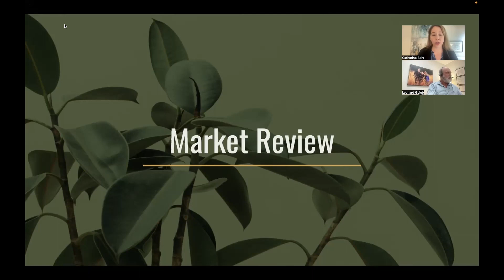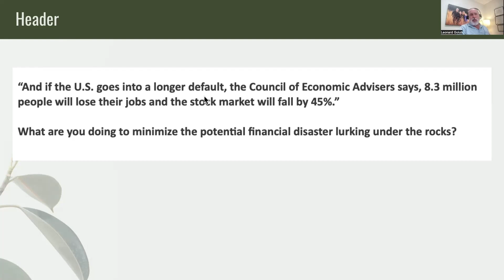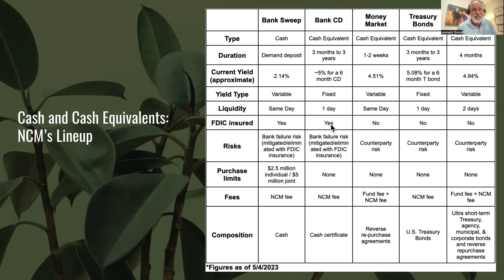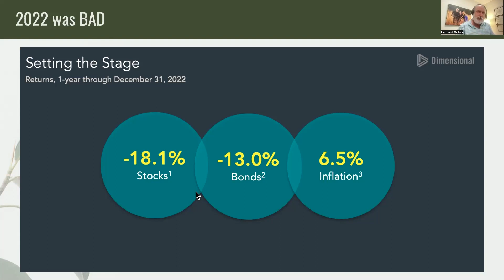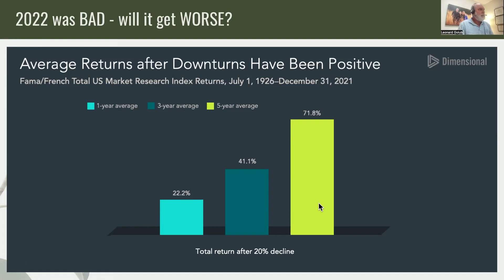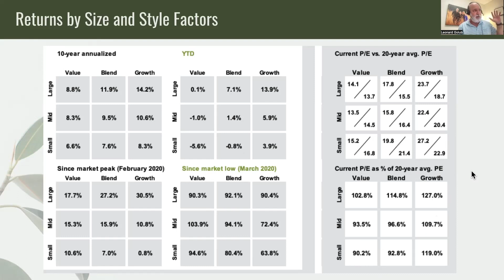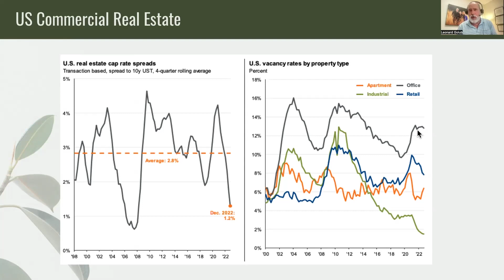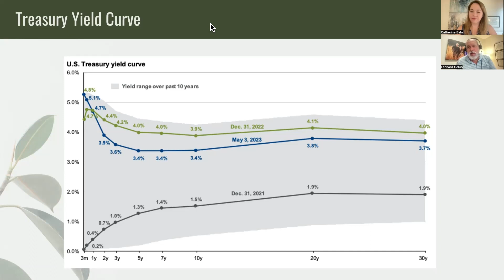2023 Q1 Market Review